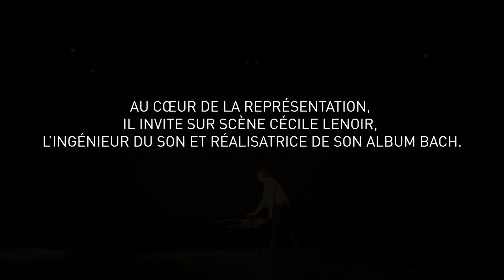Thibault Cauvin - Théâtre du Châtelet (Official Video)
Série de concerts 'Bach intimiste' au Studio des Champs-Elysées de Paris en Décembre 2023

Un film Arpeggio Films
Réalisation : Julien Hanck
Images : Charlotte Davy, Louis Grandperrin, Julien Hanck, Ian Levallois, Gwendal Vermet
Production : Ninon Bourg

Enregistrement : Cécile Lenoir
Composition : Jordan Cauvin
Photo pochette Single : Cécile Chabert